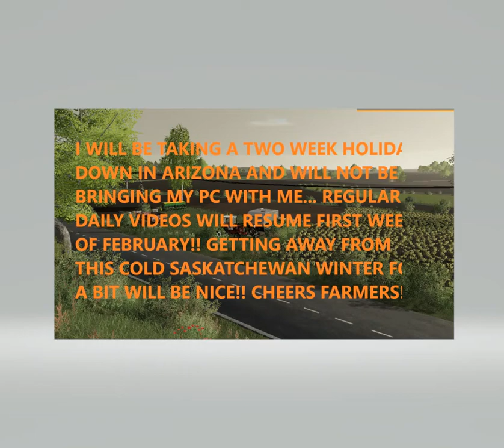FS19 WOLA ZABEIRZOWSKA MESSAGE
HOLIDAY TIME